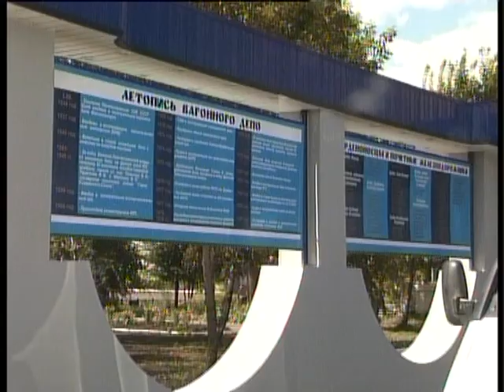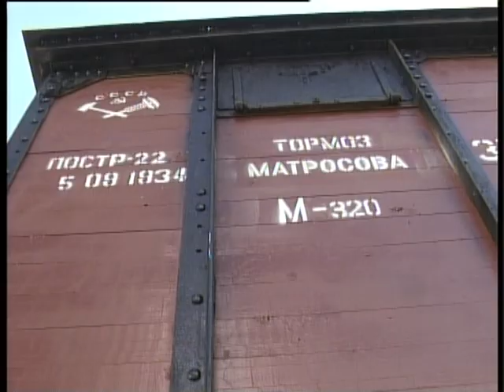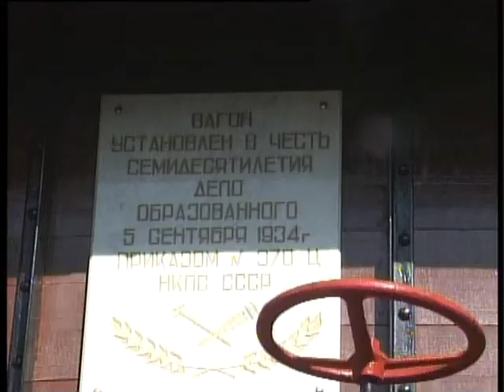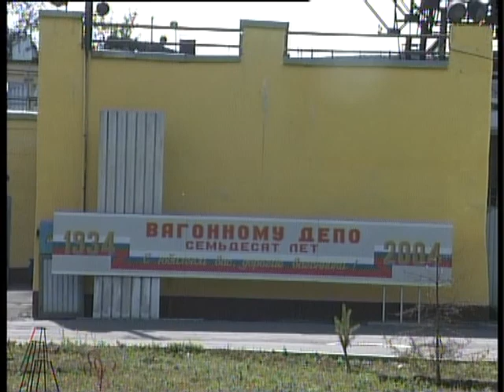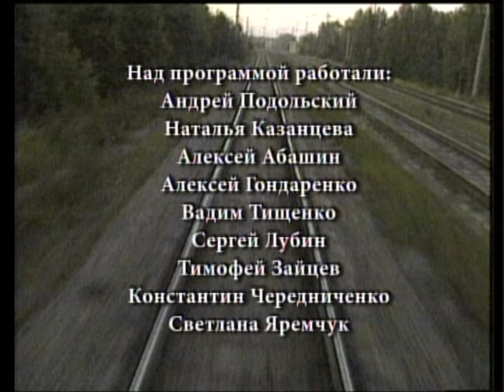"Квадратура колеса" 2004г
"Квадратура колеса"_ Вагонному депо 70 лет    2004год.
(Архив МГТРК)